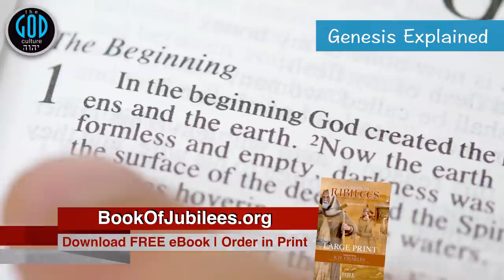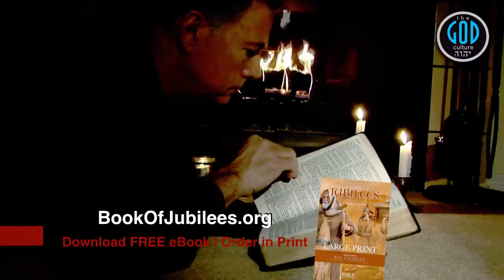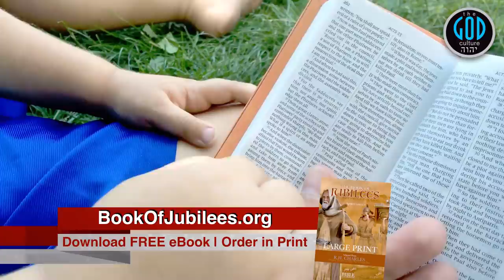What Territory Belongs to JAPHETH? Answers In Jubilees: Part 4 -- Flood Series Part 4B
Narrated by Timothy Jay Schwab. Produced and Research by The God Culture.

As Noah already defined 2 of the 3 territories, by default, we already know Japheth's territory. However, in being thorough, Noah offers complete directions and these will affirm those of Ham and Shem. Noah continues to be very clear and when you plot these on a map, this knowledge can be restored and fully known today. Let's explore the continuation of the First Map of the World by Noah. Yah Bless.

Note: There is a communist channel leading people to China and Russia as the overlords of the Philippines who we hear is making the claim they mapped the world first. You know the illiterates. They can't even read as we released these mappings over 3 years ago initially and have now updated them within this series using our newest high-resolution maps based on our latest research 3 years later. They didn't even exist as a channel 3 years ago. That mapping was viewed by over 100,000 and remains on our channel just not in a series as we replaced with the latest in our Flood Series as we will always do when we update.

2Esdras.org
BookOfJubilees.org (Now Available With Color Maps & Interior Overseas!)
RestSabbath.org
LeviteBible.com
FirstEnoch.org